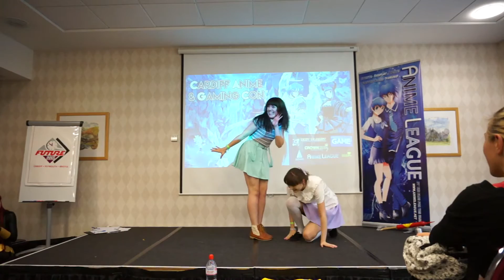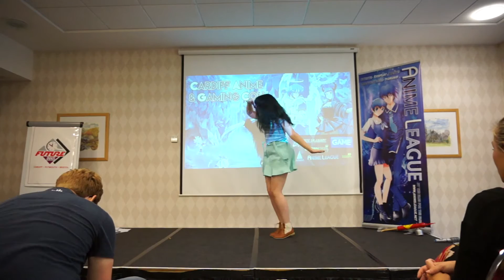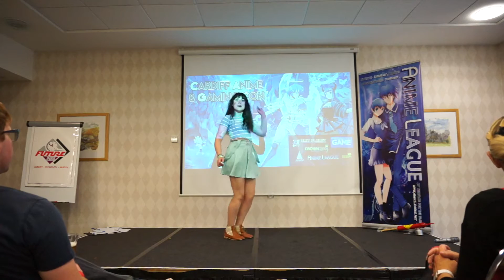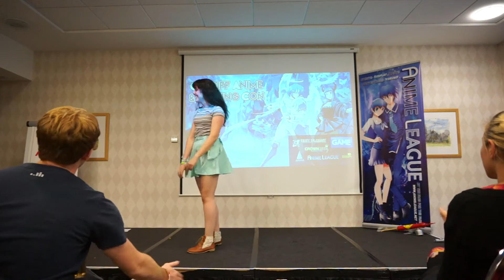【ぜなちゅX Emianox】CAGC 2015 踊ってみた【ライブ】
Hi everyone!
So this past weekend I had the wonderful opportunity to perform at Cardiff Anime and Game Con with Emianox :) a big thankyou to all the staff who made us feel so welcome ^^

Here is our performance video along with some fun extras where we danced Caramel Dansen with a couple of others ~

We also met a bunch of dancers at the convention and decided to spontaneously dance Toluthin and Shake it! I don't actually know either of those dances so please excuse my mistakes ^^.

Dances in order:
Burenai Ai De (New Arrange)
Viva Happy
Heart Catch Paradise
Sweet Magic
Caramel Dansen
Toluthin Antenna
Shake It